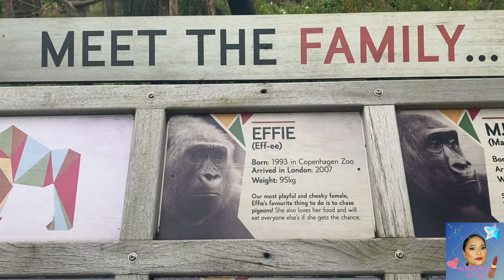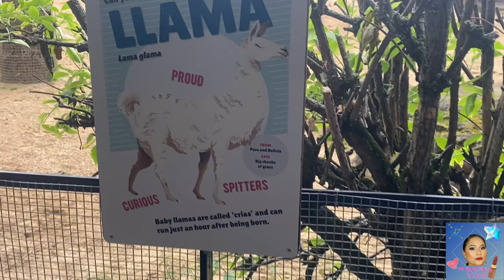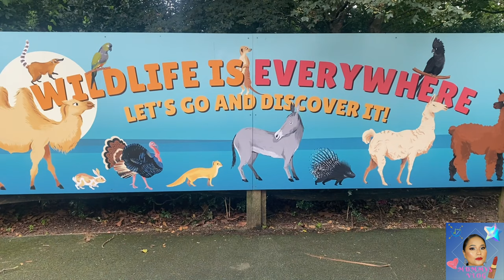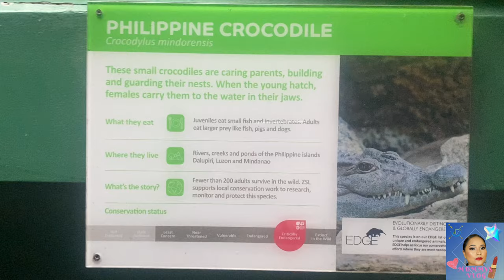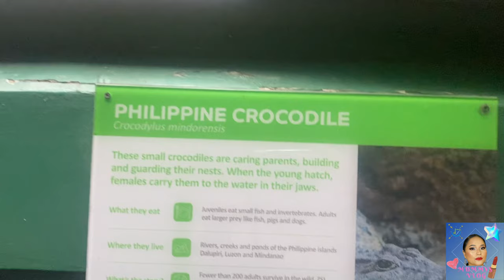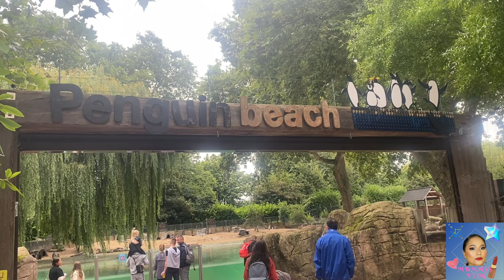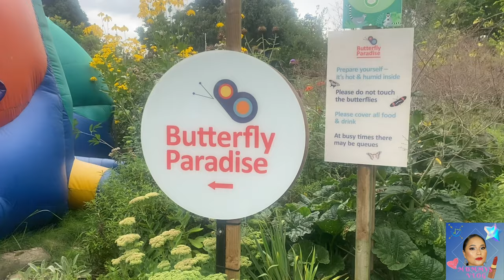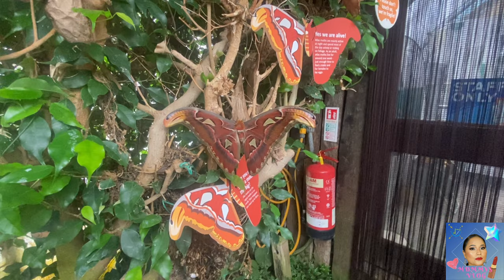London Zoo 2021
If you love animals then you should visit this place.
From penguins to lions and from butterfly’s to gorillas this place has got a lot!